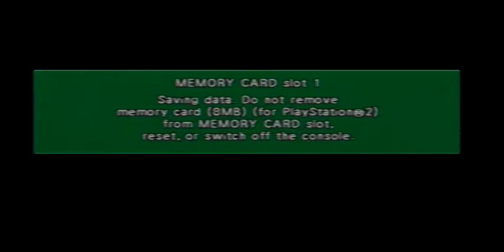Dragon Ball Z Budokai - Part 9 RAW